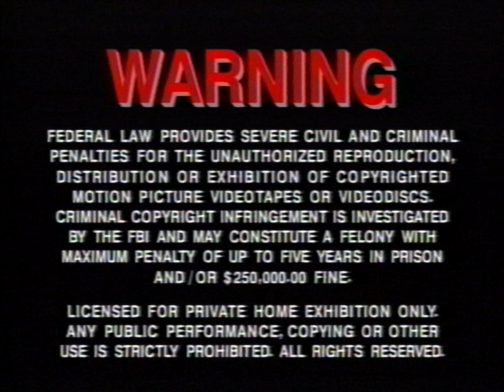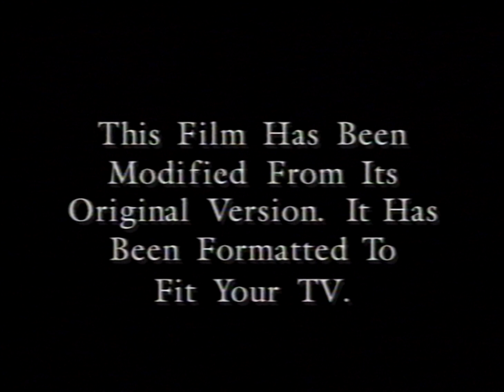Opening to Friday (1995 VHS)